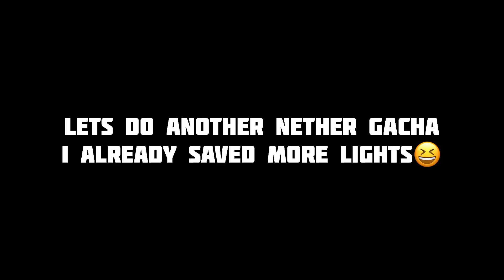What’s Inside Another NETHER GACHA GOLDEN CHEESE🔸✨Golden City Season | Cookie Run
This Episode is About Another Nether Gacha Golden Cheese in Cookie Run Kingdom